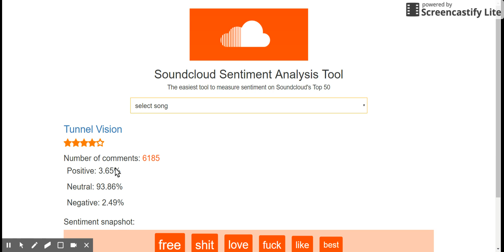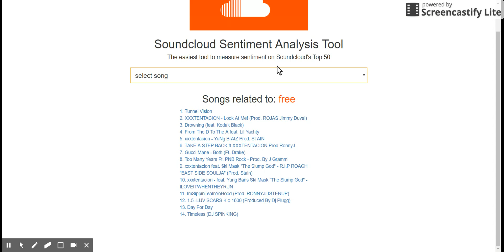soundcloud sentiment analysis tool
Rodrigo Gomez-Palacio
Adolfo Portilla